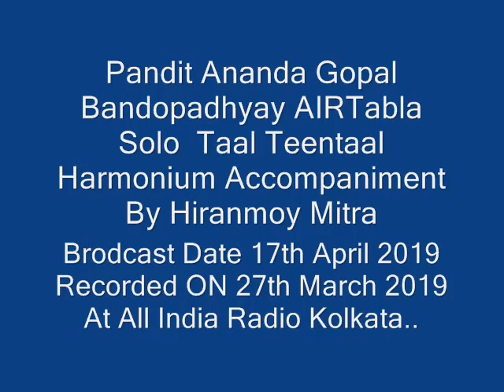Pandit Ananda Gopal Bandopadhyay Tabla Solo AIR 17th April 2019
Sharing the AIR Broadcast of 17th April 2019 At Gitanjali AIR Kolkata Tabla Solo Of My Father PANDIT ANANDA GOPAL BANDOPADHYAY ... Taal Teentaal ...Harmonium Accompaniment by Sri Hiranmoy Mitra...Recorded This Tabla Solo On 27th March 2019... Pranaam to this Legend🙏🙏🙏